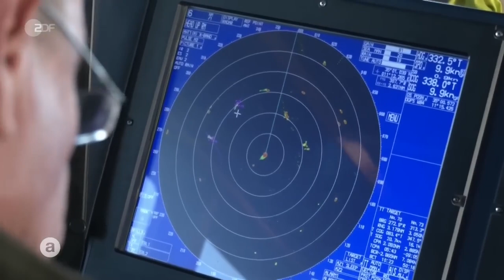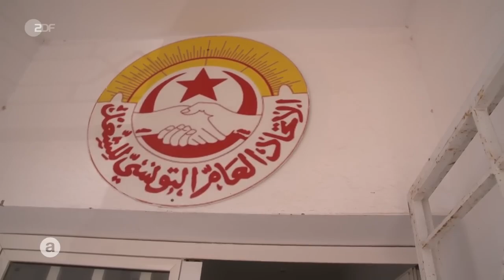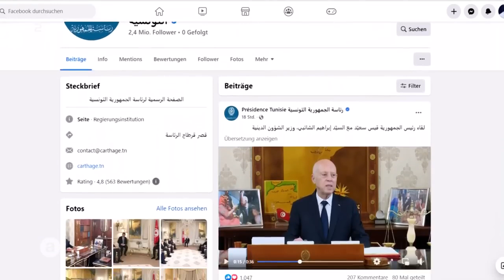ZDF: Demonstrationen gegen Rechts und Rechtspopulismus auch in Tunesien, Ampel, AfD, CDU?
Warum hilft man den Menschen nicht in ihrer Heimat?